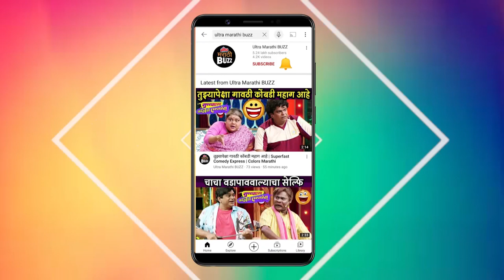Thipkyanchi Rangoli Holi Special|शशांक सांगतोय पुरणपोळी नेमकी कशी करायची?|Shashank- Apurva| Namrata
Thipkyanchi Rangoli Holi Special|शशांक सांगतोय पुरणपोळी नेमकी कशी करायची?|Shashank- Apurva|Namrata Pradhan

ठिपक्यांची रांगोळी या मालिकेतील कुकी गॅँगबरोबर साजरी करूयात होळी. आणि त्यांच्याबरोबर खेळूयात एक धम्माल खेळ...नक्की हा धम्माल इंटरव्ह्यू फक्त अल्ट्रा मराठी बजवर.